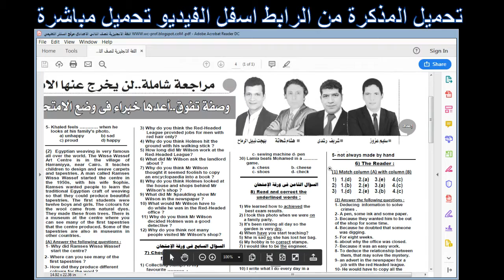مراجعة ليلة الامتحان انجليزى الصف الثانى الاعدادى الترم الثانى